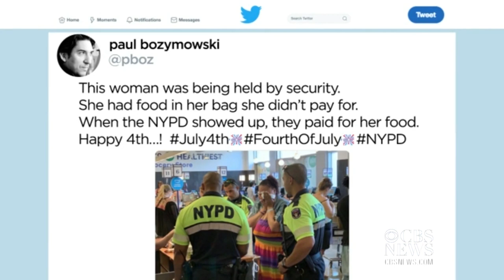Instead of arresting a woman accused of shoplifting, these NYPD cops paid for her groceries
Security guards told the cops a woman at a Whole Foods in Manhattan was shoplifting groceries -- and officers are now getting massive praise for their generous response. CBS New York's Christina Fan reports.